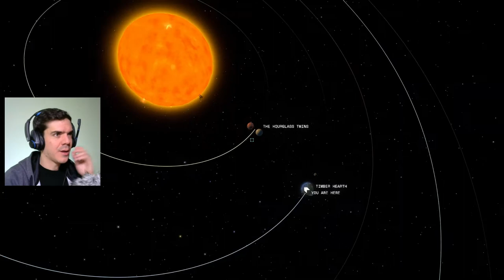A szomszéd bolygó ellopta az űrhajóm! | Outer Wilds, 1. rész